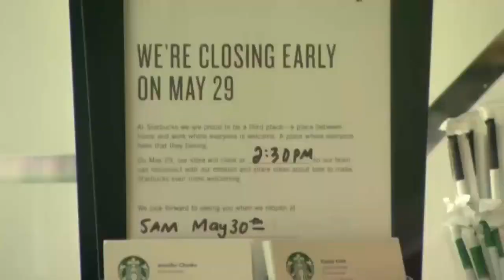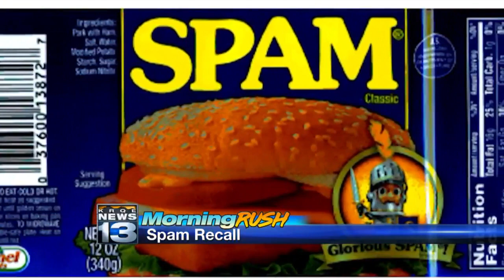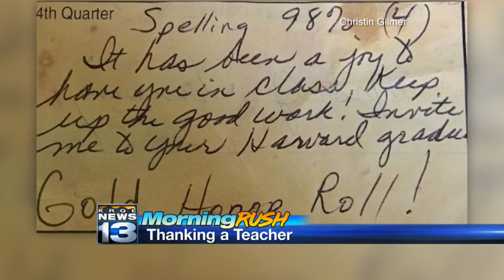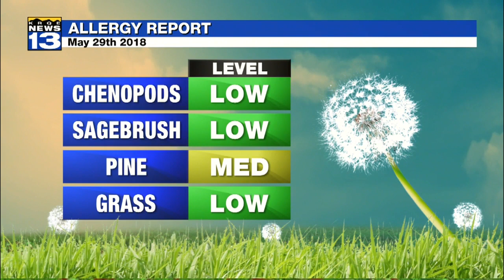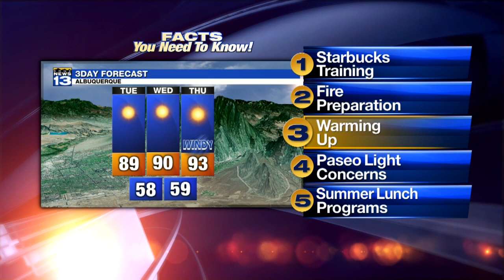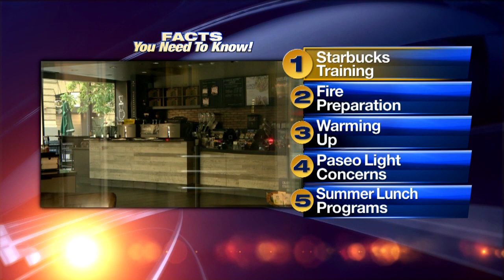May 29 Morning Rush: Anti-bias training closes Starbucks locations